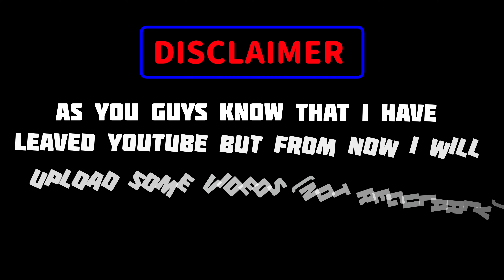LET'S GO TO PAVAGADH | PAVAGADH VLOG | BACK ON YOUTUBE !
HI GUYS 😄
I'M PRANEET

AS YOU KNOW I LEAVED YOUTUBE BUT NOW I AM BACK BUT VIDEO WILL NOT BE UPLOADED REGULARLY.

ENJOY VLOG
VIDEO AFTER A LOT OF DAYS

BYY 👋👋